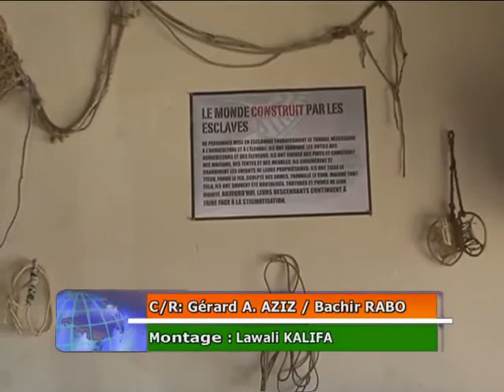Conférence débat sur l’esclavage au Niger